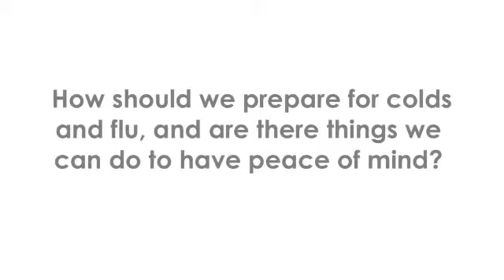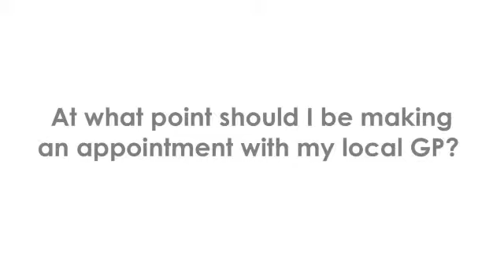Common illnesses in little ones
Mother & Baby magazine interview with Dr Hilary Jones (with Brother Max), discussing common illnesses in little ones